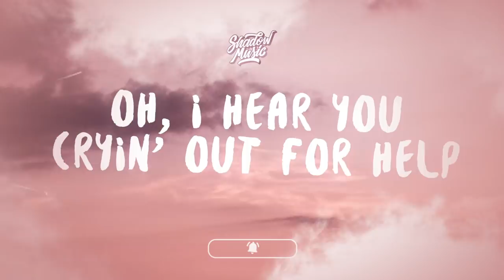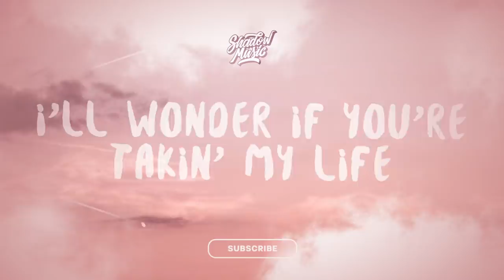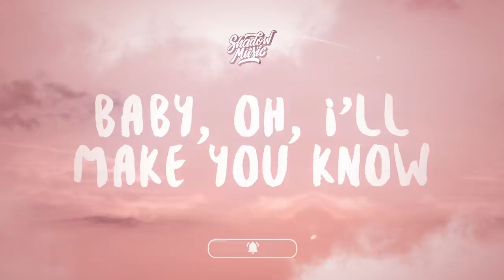BoyWithUke - Toxic (Lyrics)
♫ BoyWithUke - Toxic

(Lyrics):
[Verse 1]

Toxic